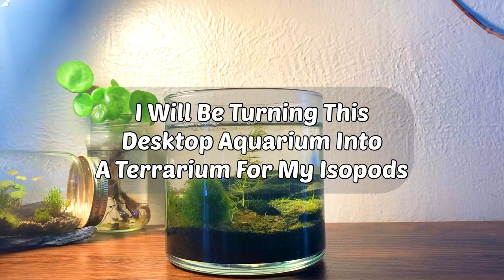Making A Terrarium For My Powder Orange Isopods!